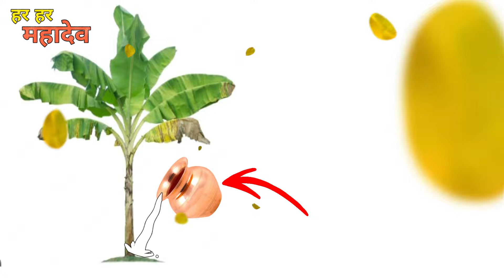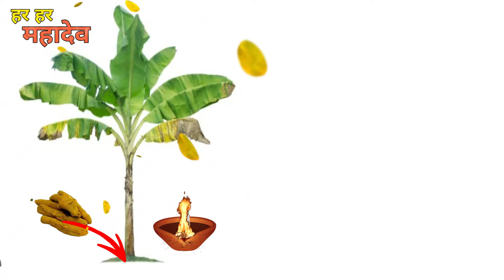भाग्य बदलते देरी नहीं लगेगा चुकना मत, औकात से ज्यादा सब कुछ मिलेगा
panditpradeepjimishrajiketotke panditpradeepjimishrajisehorewale panditpradeepjimishra pradeepmishrajiketotke pradeepmishrajilive pradeepmishraji panditpradeepjimishrajisihorewale pradeepmishrajikeupayमनोकामना की पूर्ति इस तरह से होती है जानिए पंडित प्रदीप जी मिश्रा से शिव महापुराण ( पंडित प्रदीप जी मिश्रा ) Mahashivratri Bhajans shivmahapuran panditpradeepjimishra , Shiv Chalisa , Shiv Mahima , Best Shiv Bhajans , Shivratri Special Bhajans , Shiv Parvati Bhajan , Bhole Shankar Bhajan , Shri Shiv Mahapuran Katha , Shiv Mahapuran Katha , Pt . Pradeep Ji Mishra , Shrimad Bhagwat Geeta , Shrimat Bhagwat tha , ramayan chaupai , ramayan kat Sehore Wale , Bhole Baba Bhajan प्रदीप जी मिश्रा के टोटके , प्रदीप जी मिश्राकी शिव पुराण live , प्रदीप जी मिश्रा के भजन , प्रदीप जी मिश्रा सीहोर वाले , प्रदीप जी मिश्रा लाइव , प्रदीप जी मिश्रा के उपाय , प्रदीप मिश्रा की कथा , प्रदीप जी मिश्रा , प्रदीप मिश्रा जी के टोटके , प्रदीप के भजन , प्रदीप मिश्रा की शिव पुराण , pradeep ji mishra bhagwat katha , pradeep mishra ji ki shiv puran katha , pradeep mishra , Pradeep ji mishra shiv puran live , pradeep kumar , pandit pradeep mishra ji ke totke , pandit pradeep mishra wife , pandit pradeep mishra biography , pandit pradeep mishra ji ke totke book , pandit pradeep mishra ji books , प्रदीप मिश्रा की शिव पुराण के टोटके , पंडित प्रदीप मिश्रा सीहोर वाले के उपाय 2020 , प्रदीप मिश्रा के अनुसार शिव पुराण के टोटके , पंडित प्रदीप मिश्रा के नुस्खे , प्रदीप मिश्रा द्वारा टोटके का उपाय , प्रदीप मिश्रा के उपाय बताओ , पंडित प्रदीप मिश्रा के टोटके बताइए , पंडित प्रदीप मिश्रा जी के उपाय , sehore wale , sehore , shortspandit pardeep mishra ji , शिव महापुराण कथा , पंडित प्रदीप मिश्रा , पितरो को करें प्रसन्न , प्रदीप मिश्रा द्वारा टोटके का उपाय , प्रदीप मिश्रा की शिव पुराण के टोटके , पंडित प्रदीप मिश्रा सीहोर वाले के उपाय 2020 , प्रदीप मिश्रा के अनुसार शिव पुराण के टोटके , पंडित प्रदीप मिश्रा के नुस्खे , प्रदीप मिश्रा के उपाय बताओ . पंडित प्रदीप मिश्रा के टोटके बताइए पंडित प्रदीप मिश्रा जीके उपाय , shorts , पित्रदोष है तो यह छोटा सा कार्य कर लोपितरों के , pravachan pandit pradeep mishra , pravachan by pradeep mishra , प्रदीप जी मिश्रा की शिव पुराण